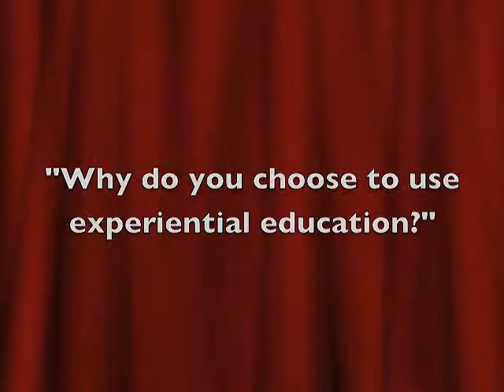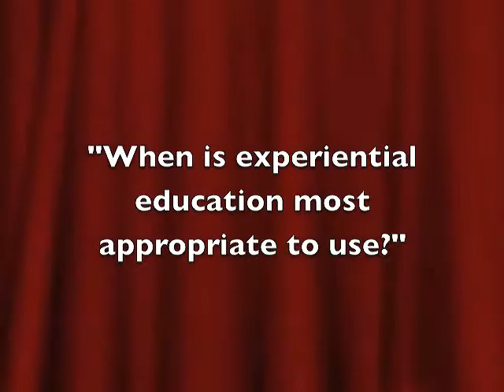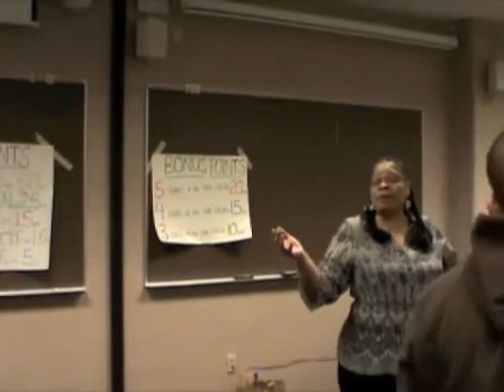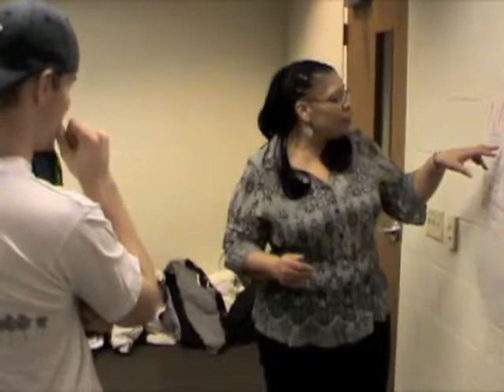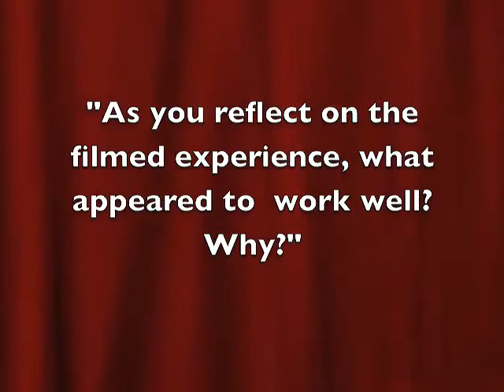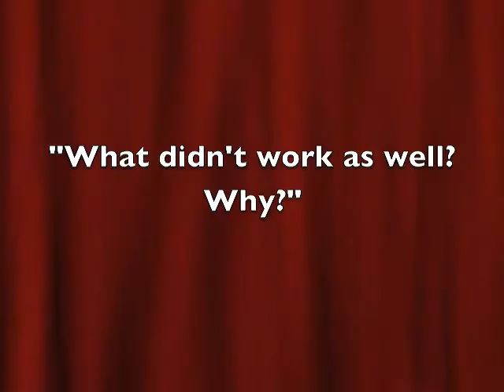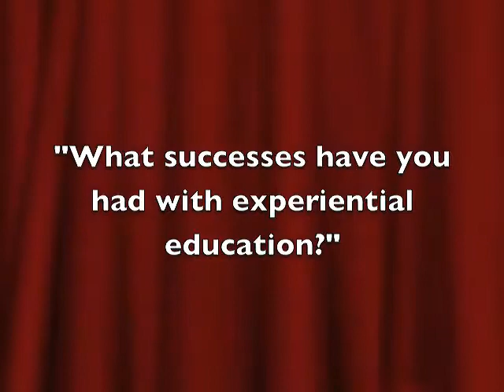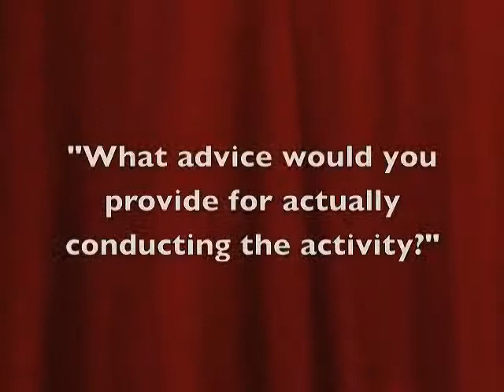Experiential Education - McKinney